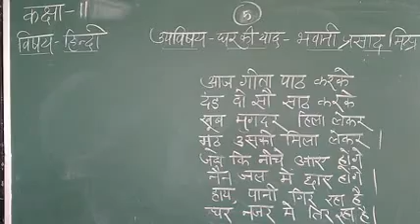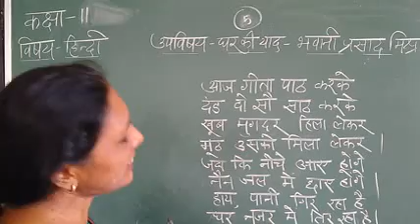CLASS XI HINDI घर की याद 5